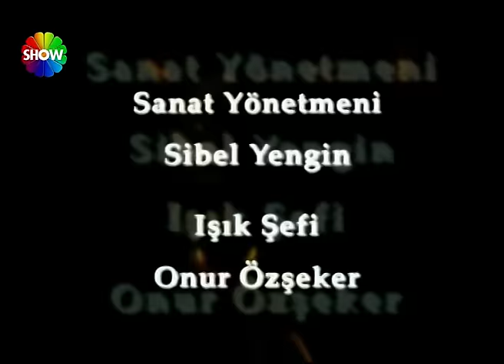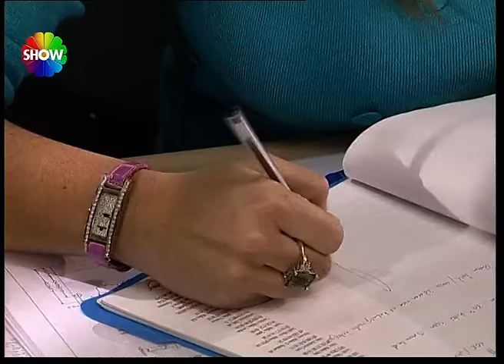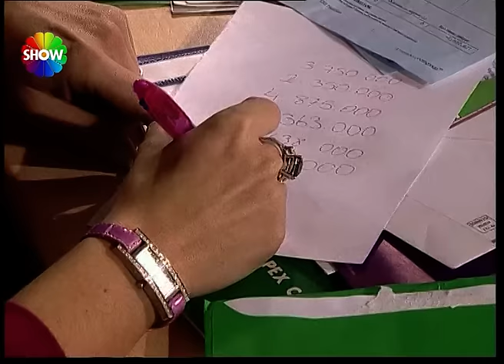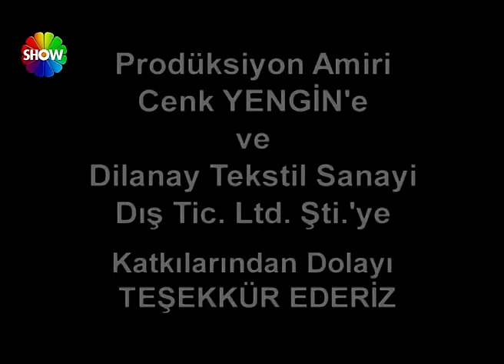Gizli Dünyalar | 27. Bölüm (2023)